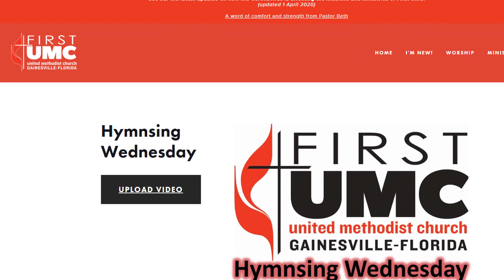Hymnsing Wedneday 04 22 20 - Virtual Choir Hymnsing "Jesus Loves Me"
to upload your video, visit the Music Ministry page on the church use the "UPLOAD VIDEO" button to send us your video singing "Jesus Loves Me."